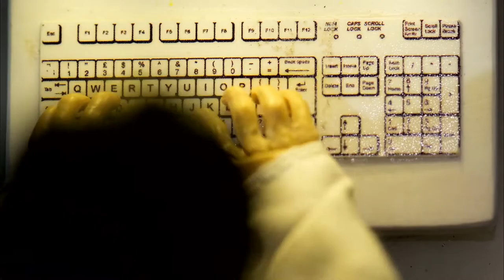DATAMINE Trailer | Festival 2016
An astonishingly detailed stop-motion animation, set in a world of industrial decay whose plugged-in masses fail to notice the sinister agent who has them under surveillance and control.